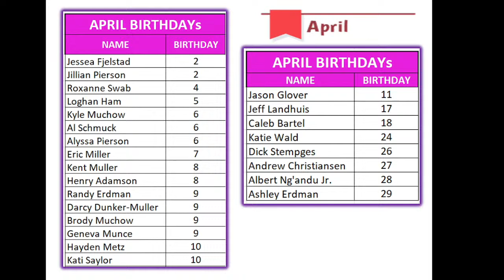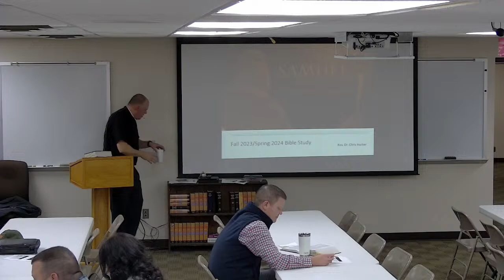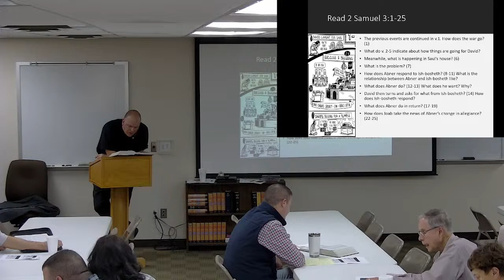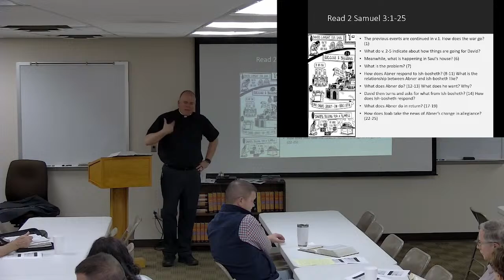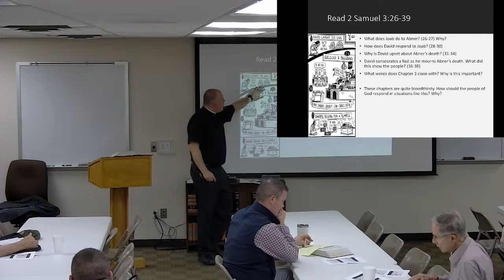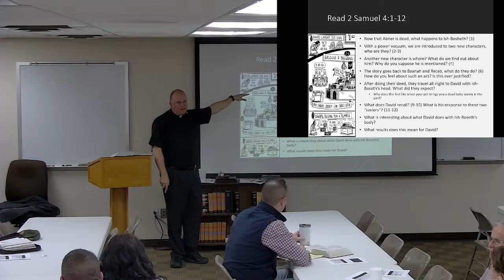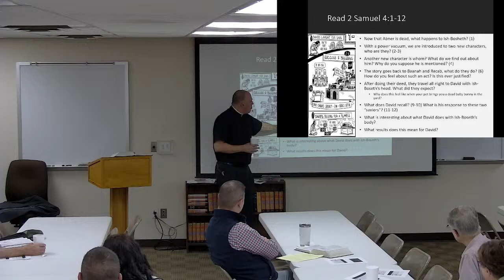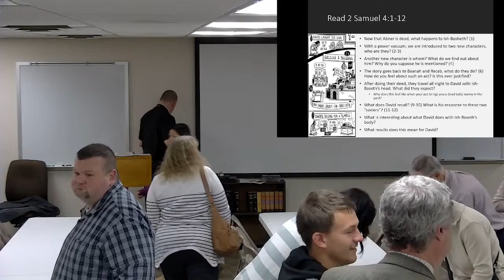Resurrection Bible Study 3-03-2024